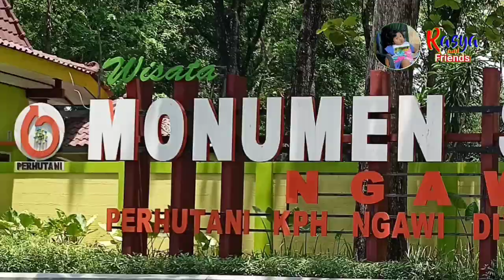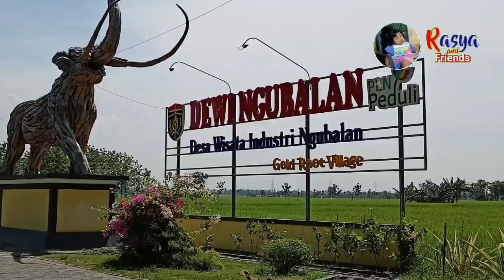Info Tempat Wisata Boss❗❗❗ Odong Odong Elang Ijo Monumen Suryo Ngawi